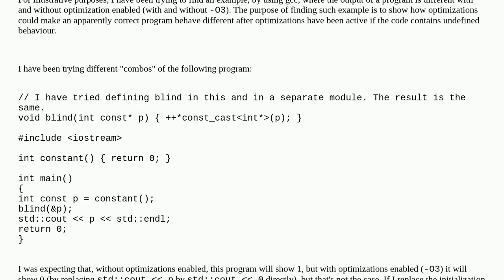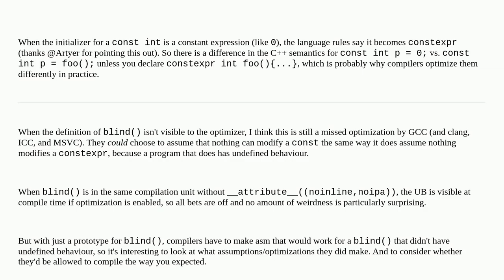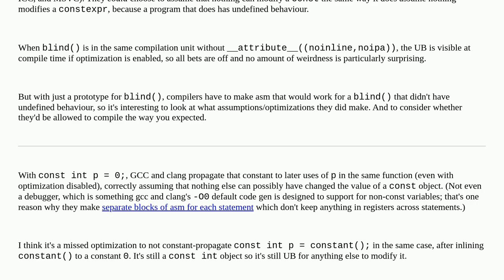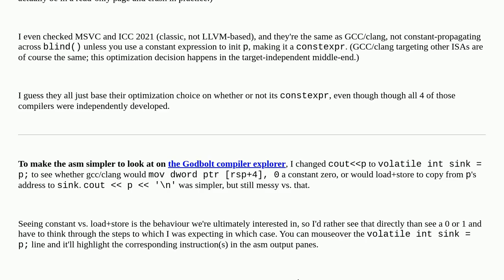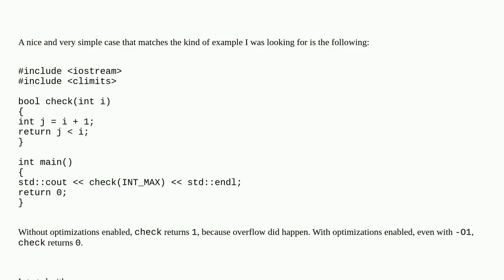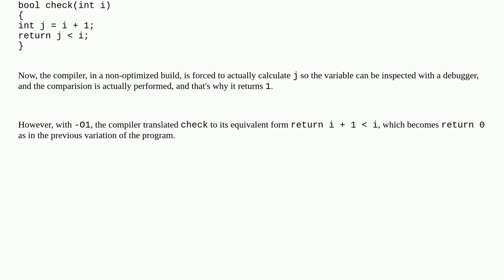Example of undefined behaviour involving the use of const_cast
A special thanks goes out to the community

  constants undefined-behavior compiler-optimization c++ gcc